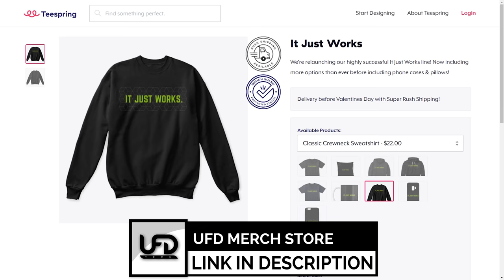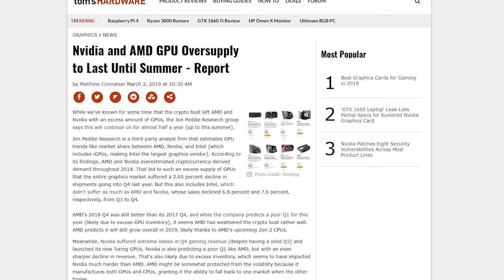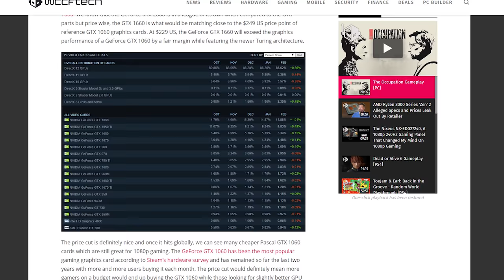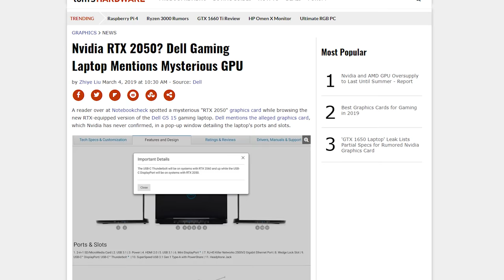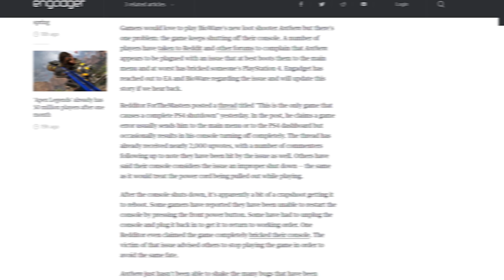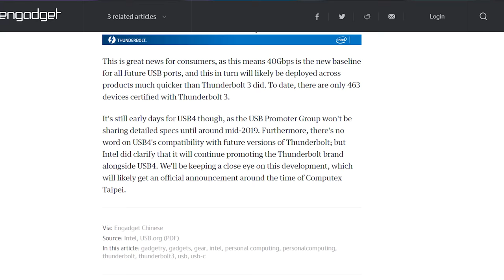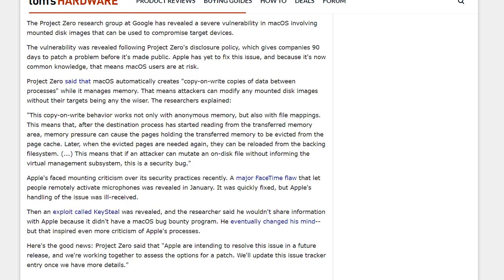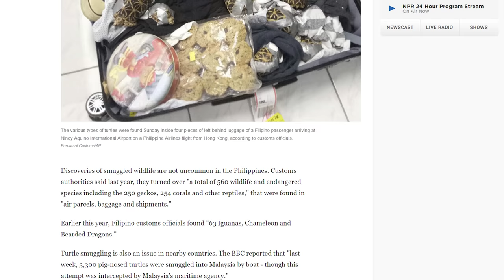GPU Prices To Come Down Significantly?!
Sources & Timestamps!
► 0:53 - GPU Inventory Super High
► 1:46 - GPU Sales Down Significantly
► 3:35 - GTX 1060 Prices Dropping
► 5:10 - RTX 2050 Outed by Dell
► 6:06 - AMD Patented Variable Rate Shading
► 7:16 - Apex Legends Hit 50 Million
► 7:40 - Anthem Bricking PS4s
► 8:05 - Thunderclap Vulnerability for Thunderbolt
► 8:42 - USB4 Coming Soon
► 9:39 - Gigabyte Unveils RX 590's
► 10:04 - Netflix Ultraman Series
► 10:25 - Google Discloses MacOS Issues
► 10:59 - Windows 10 on Switch
► 11:17 - RAM Prices Actually Falling
► 11:32 - Intel Says Their GPU is Good
► 11:44 - ji32k7au4a83 is a Bad Password
► 12:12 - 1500 Turtles & Tortoises Smuggled